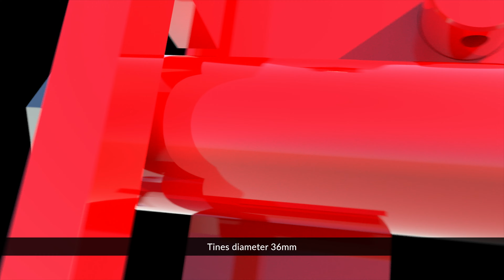Frame for bale fork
Frame for bale fork for 3 point linkages category I and II.
Tines diameter 36mm.